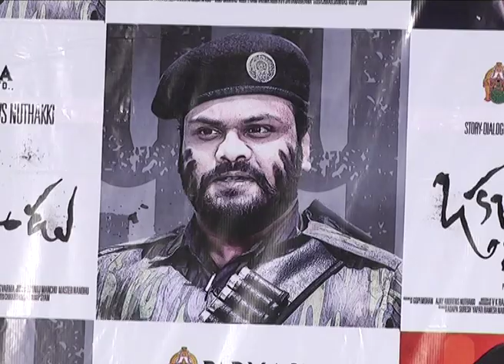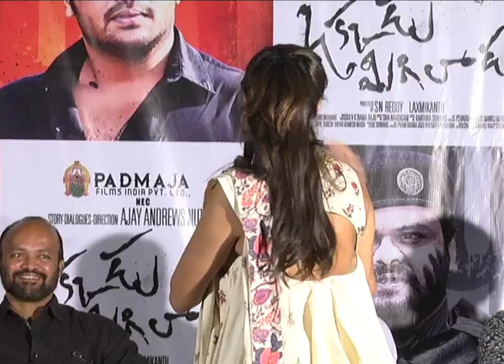Okkadu Migiladu Movie Trailer launch